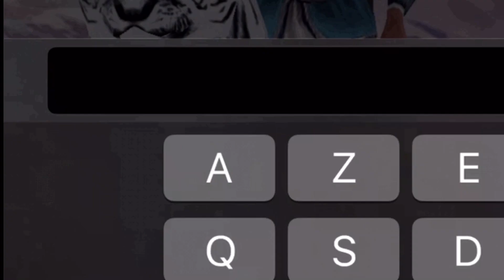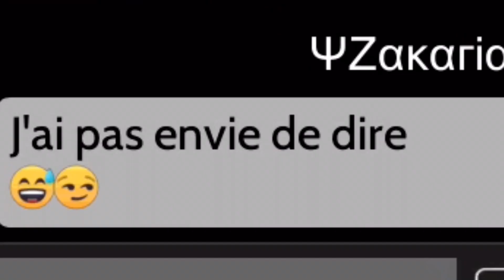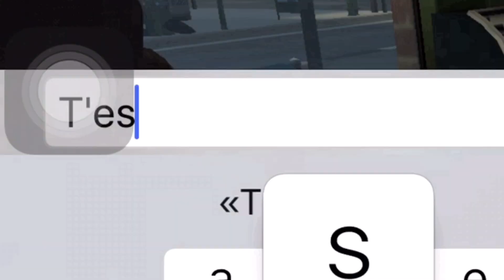JE TROLL DES MEUFS SUR AVAKIN LIFE ! 😅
cloche 🔔😯